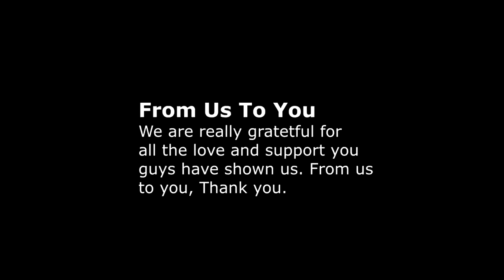🐶 American Bully Puppies: New Born Bully Puppies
Check us out on Instagram @CaonaKennesl or Facebook @ Caona Bully Kennels